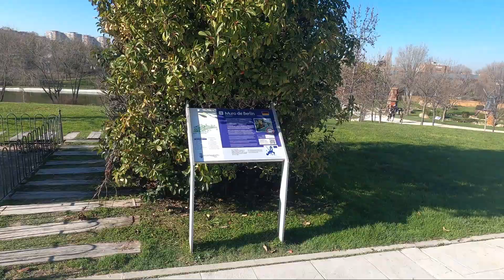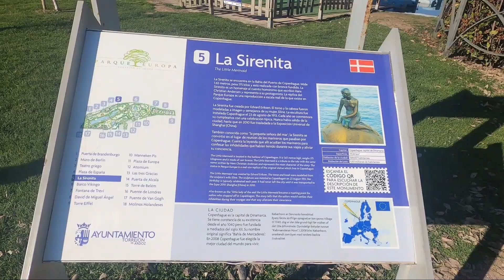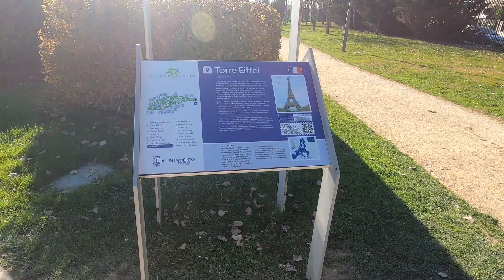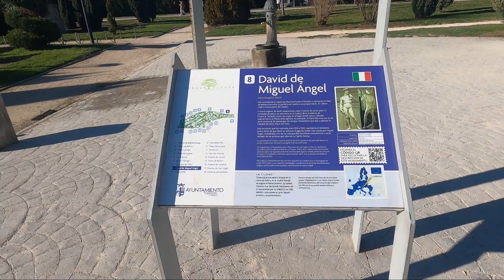welcome to : PARQUE EUROPA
Where to go and find in the same place replicas of the Arcala Gate, the Trevi Fountain, Michelangelo's David, the Eiffel Tower, the Belém Tower?solo el Parque Europa,una joya en las afueras de Madrid @telemadrid